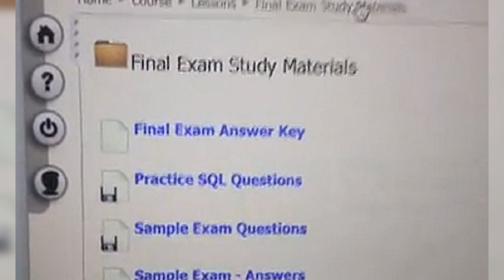Professor wins the internet after trolling his entire class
Please like or share as it helps me out a lot and I really appreciate it!

Thanks!

Phil 3EN